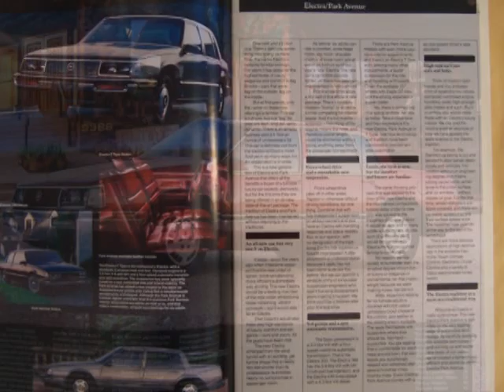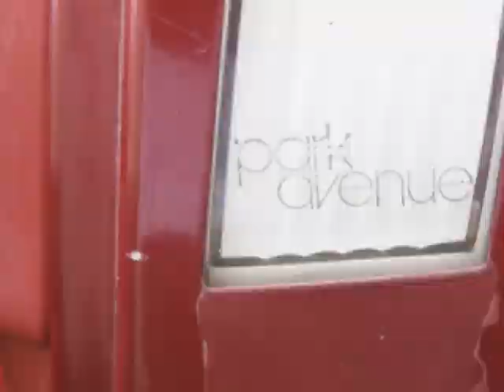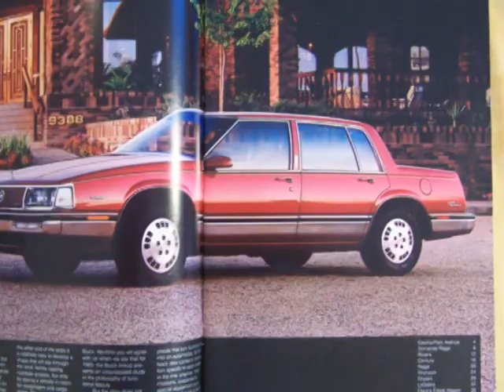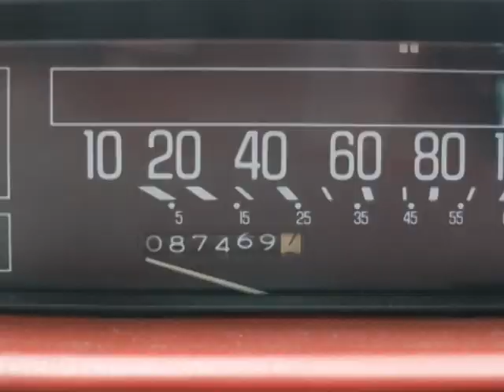Buick 1986 Park Avenue Slideshow 3#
got bored, so mad e anothe rslideshow.

i dunno what this music was, clicked the wrong file and didnt realizse i chose the wrong song until it was done.  if u dont like da music mute the slideshow and hopefully you will enjoy the pictures